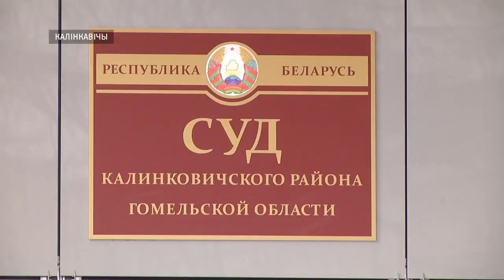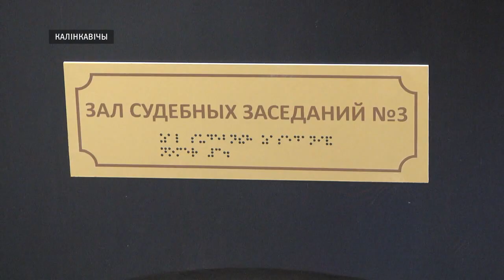Суд Калинковичского района